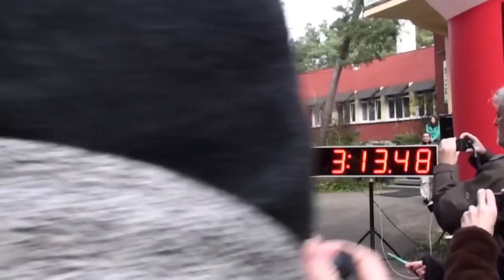Maraton Komandosa 2012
Relacja z udziału reprezentantów Szkoły Policji w Słupsku podczas 9. edycji "Maratonu Komandosa". Pierwsze miejsca w klasyfikacji indywidualnej i drużynowej zdobyli policjanci ze Słupska.